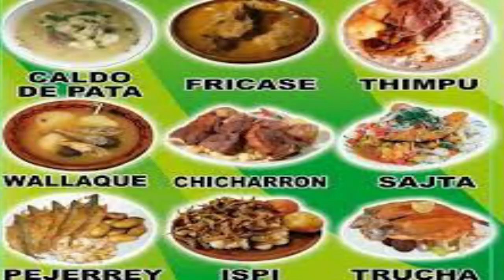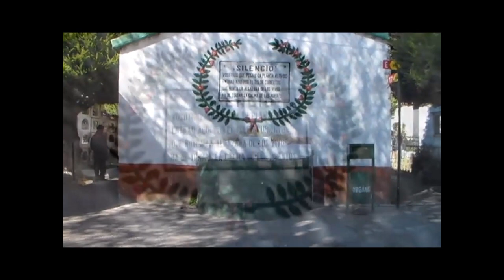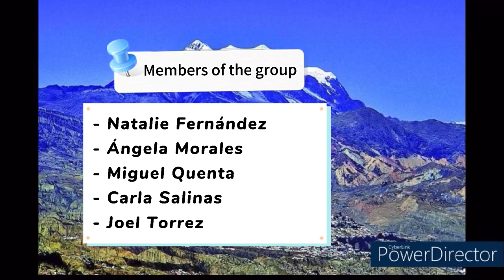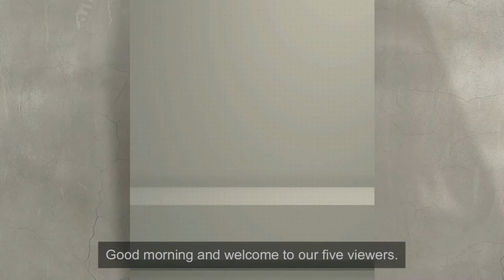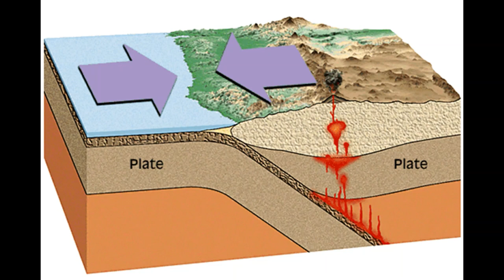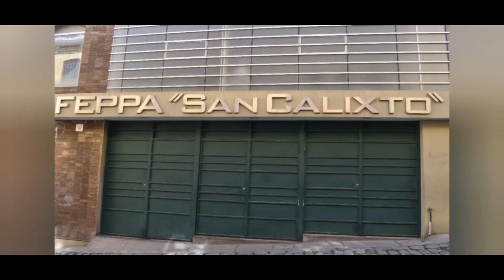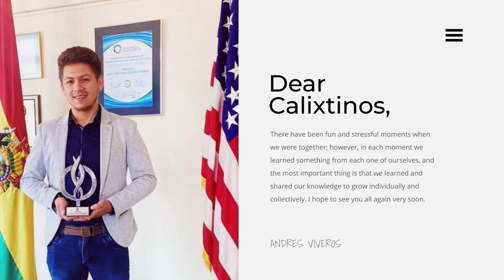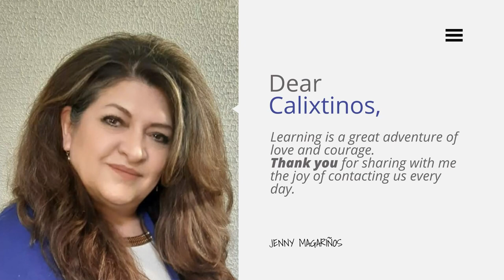Colegio "San Calixto " 6tos de Secundaria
Welcome to our last wonderful night of stories of our wonder City, La Paz.